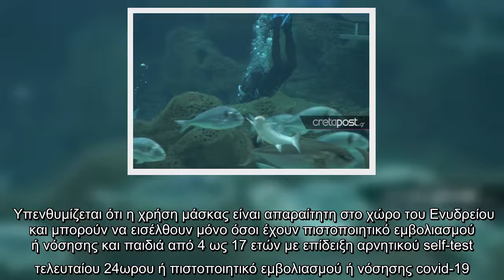Υπέροχες εικόνες από τον Αγιασμό υδάτων στο Ενυδρείο Κρήτης